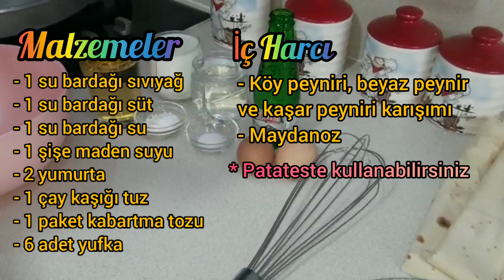Su Böreği Tadında SODALI BÖREK - Yasemin Şef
Yasemin Şef'ten Nefis Türk Mutfağına Özel Su Böreği Lezzetinde SODALI BÖREK tarifi.
MALZEMELER:
- 1 su bardağı sıvıyağ
- 1 su bardağı süt
- 1 su bardağı su
- 1 şişe maden suyu
- 2 yumurta
- 1 çay kaşığı tuz
- 1 paket kabartma tozu
- 6 adet yufka
İç Harcı İçin:
- Köy peyniri, beyaz peynir
ve kaşar peyniri karışımı
- Maydanoz
* Patateste kullanabilirsiniz.
Yapılışı: Bir kapta  yumurta,sıvıyağ, süt,su madensuyu,tuz ve kabartma tozu karıştırılır.
Börek yapılacak tepsinin tabanı yağlanır ve üzerine bir yufka açılır.Yufkanin yüzeyine 1,5 kepçe karışım eklenir.2 ve 3. Yufka içinde aynı işlem yapılır ve  peynirli iç harcı eklenir.Üzerine 3 kat daha yufka teker teker eklenir ve her yufkaya sıvı karışım ilave edilir. Son kat yufkanın üzerine kalan sıvı karışımın yarısı dökülür ve börek dilimlenir. Dilimlendikten sonra kalan sıvı karışımda dökülür.Pisirme işleminden önce 2 - 2,5  saat buzdolabında bekletilir.Önceden ısıtılmış 180 derece fırında pişirilir.Afiyet olsun.

ENGLİSH RECİPE:
SODALI PASTRY Recipe from Yasemin Chef with Special Su Pastry Flavor for Turkish Cuisine.
MATERIALS:
- 1 water glass measure of oil
- 1 glass of water Milk
- 1 glass of water
- 1 bottle of mineral water
- 2 eggs
- 1 teaspoon of salt
- 1 packet of baking powder
- 6 pieces of dough
For internal mortar:
- Cottage cheese, feta cheese and cheddar cheese mix
- Parsley
* You can use it in potatoes.
Preparation: Egg, vegetable oil, milk, water mineral water, salt and baking powder are mixed in a bowl. The bottom of the tray to be made of pastry is greased and a dough is opened on it. 1.5 ladle of mixture is added to the surface of the dough. The same process is done for the 2 and 3 dough and the cheese filling is added. 3 more dough is added one by one and the liquid mixture is added to each dough. . Half of the remaining liquid mixture is poured on the last layer of filo pastry and the pastry is sliced. After slicing, the remaining liquid is poured into the mixture. It is kept in the refrigerator for 2 - 2.5 hours before cooking. It is cooked in a preheated 180 degree oven.